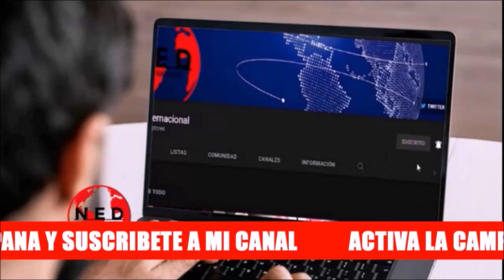DENUNCIA ANDRÉS GUERRA ⚠️ Los Anuncios de Petro sobre la Mojana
Andrés Guerra Hoyos en lahoradelaverdad